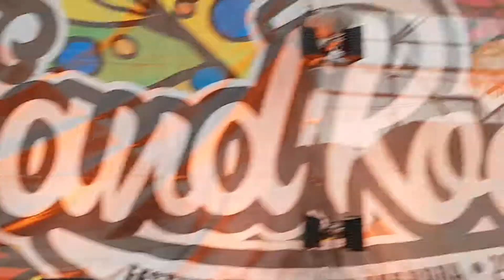Drobna zadyma taneczna